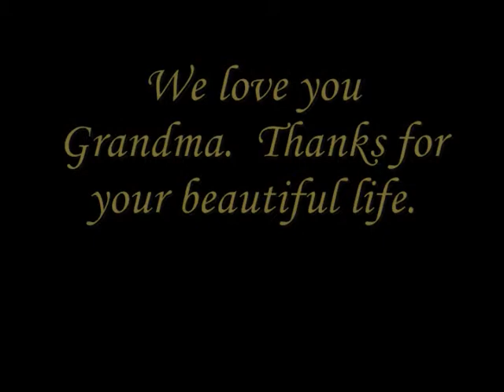McHaney Poe Family Photo Slideshow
Old family photos.